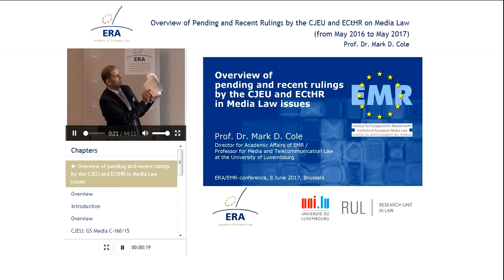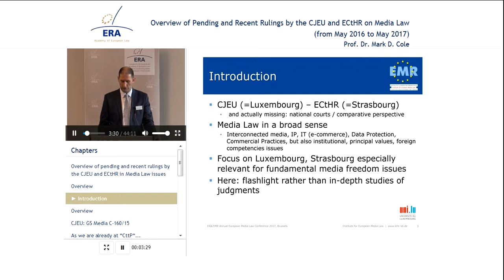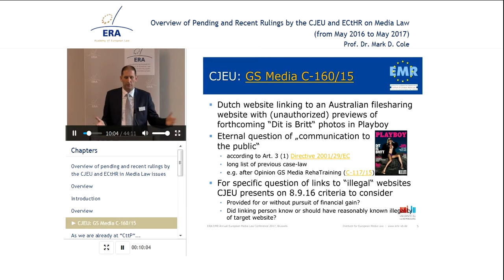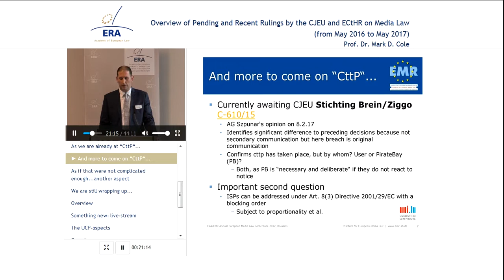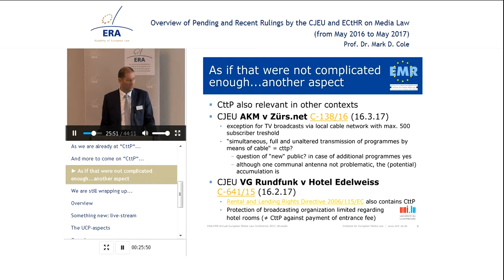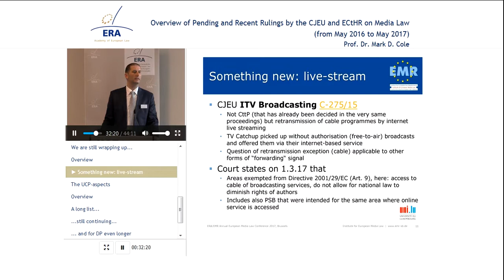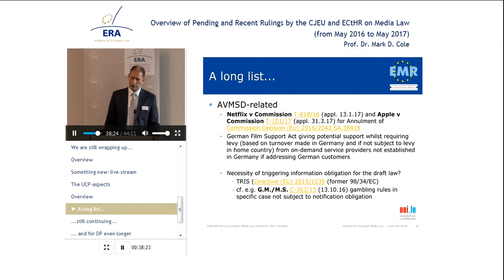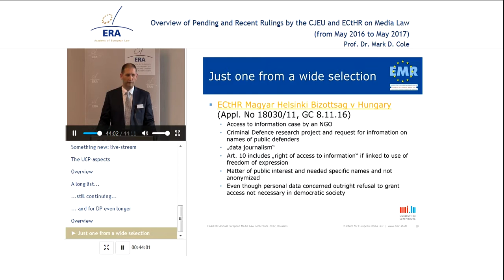Pending and Recent Rulings by the CJEU and ECtHR on Media Law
Prof Mark D. Cole, University of Luxembourg; Director for Academic Affairs, Institute of European Media Law (EMR), Saarbrucken

Benefits of the premium version:

- Interactive features
- Quiz

Topic:

This e-presentation offers an overview of pending and recently adopted (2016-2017) judgments of the Court of Justice and the General Court of the European Union and the  European Court of Human Rights with an impact on the media sector. It includes rulings on copyright (for example C-160/15, GS Media, C-527/15, Filmspeler, or C-275/15, ITV Broadcasting), on advertising (C-611/14, Canal Digital Denmark) and on the interpretation of the AVMSD (T-618/16, Netflix), as well  as rulings on data protection (C-202/15 Tele 2 Sverie).